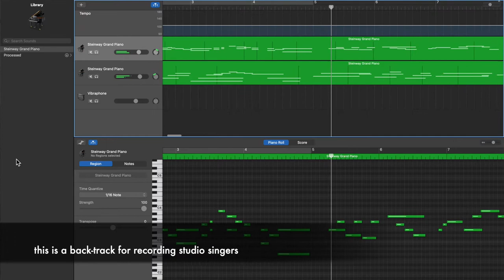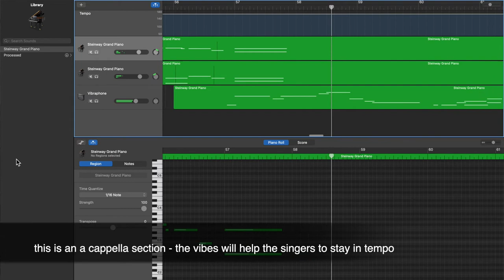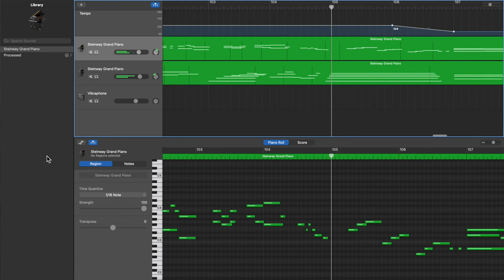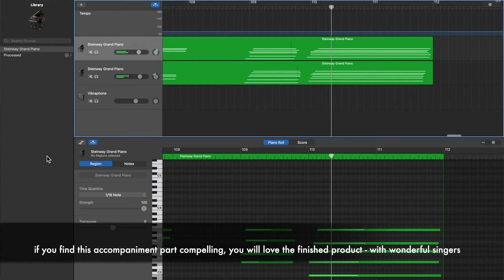Winter Awakening - creating a piano part with GarageBand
song-writer: Robbie Smith
composer/arranger: Erica Phare-Bergh